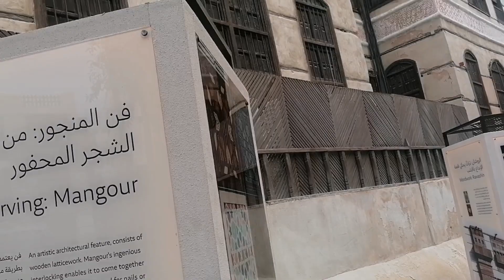NASIFF HOUSE MUSEUM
Nasseef House or Nassif House (Arabic: بيت نصيف Bayt Nasseef) is a historical structure in Al-Balad, Jeddah, Saudi Arabia. As of 2009, it is a museum and cultural center which has special exhibits and lectures given by historians.

Nasseef House in 2011
History
edit
The construction of Nasseef House on old Jeddah's main street, Suq al-Alawi, began in 1872 and it was finished by 1881 for Omar Nasseef Efendi, member of a wealthy merchant family and, governor of Jeddah at the time. When Abdulaziz Ibn Saud entered the city in December 1925, after the siege of Jeddah, he stayed in the Bayt Nasseef. During his early stays in the city, he used it as a royal residence and received guests here.[citation needed] John R. Bradley, author of Saudi Arabia Exposed: Inside a Kingdom in Crisis, described the Nasseef House as "kind of social salon" in the 1920s, as consuls and merchants gathered there.[1] The house belonged to the Nasseef family until 1975, when Muhammad Nasseef turned it into a private library that eventually accumulated 16,000 books, which could be read by anyone visiting him. Today these books belong to the central library of King Abdulaziz University.